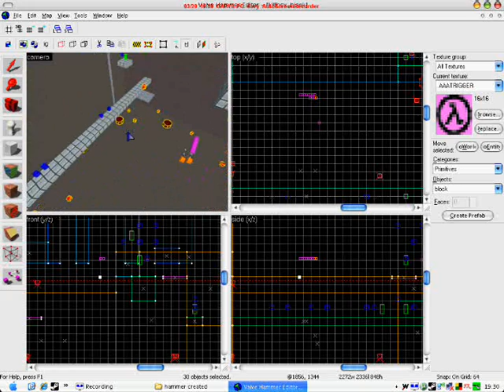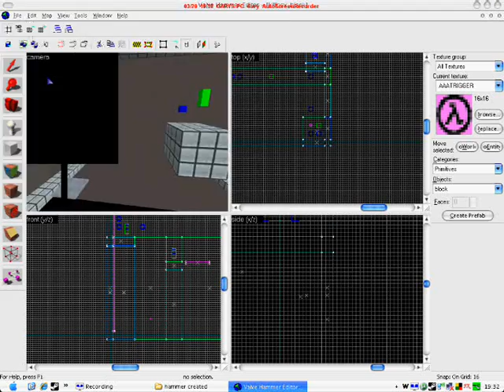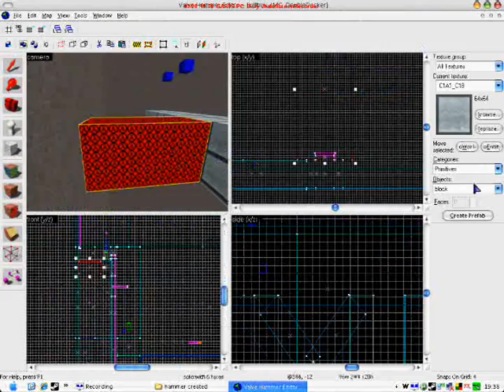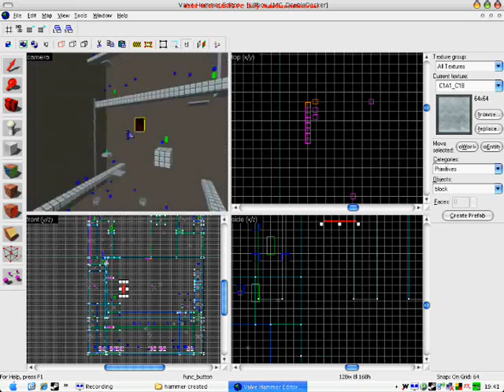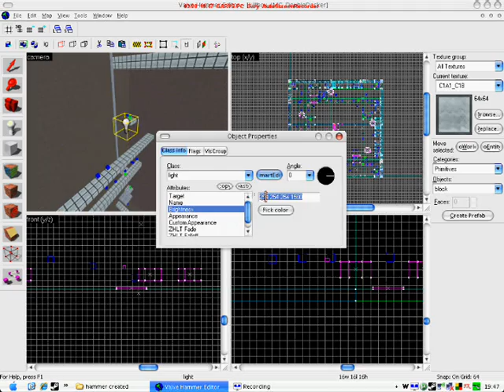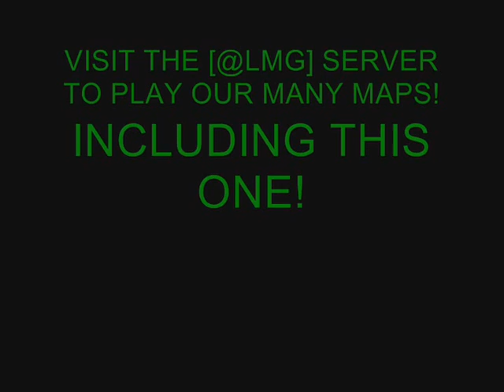Killbox_LMG_DoubleDecker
a speedrun creation of the Killbox_LMG_DoubleDecker map made by [@LMG] Newbie at 4x speed

Download this map at

or go to the [@LMG] server